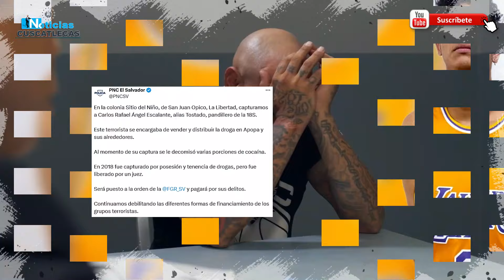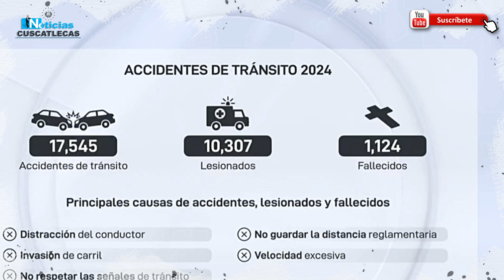DIOS MIO BENDITO PANDILLERO SALIÓ LIBRE Y NO QUE CREERÁS TODO LO QUE HIZO😡